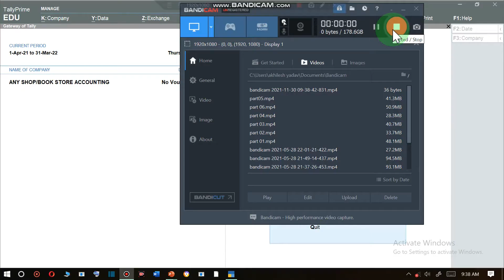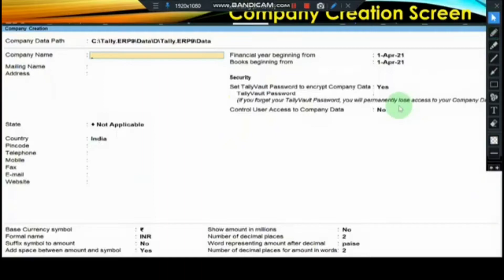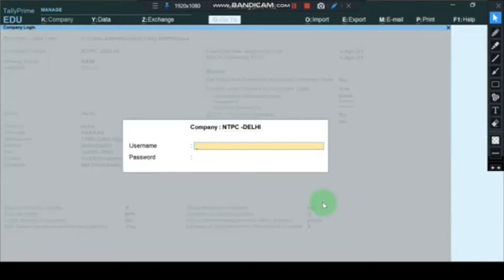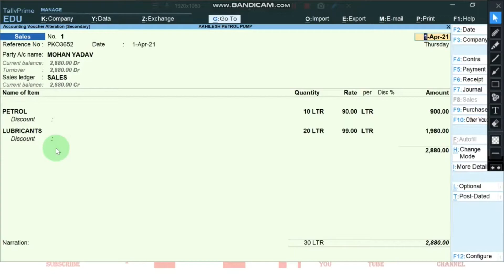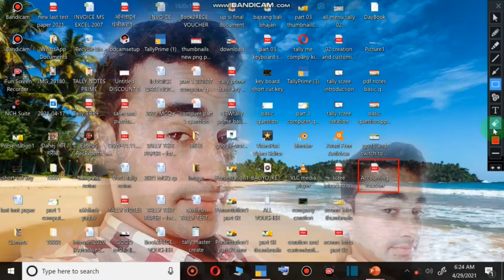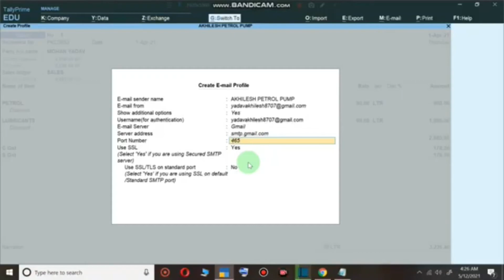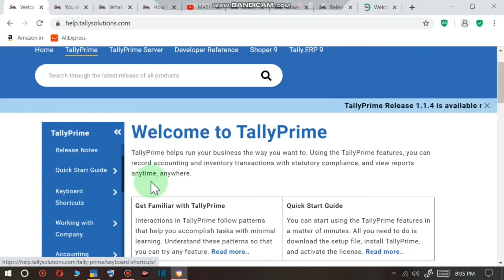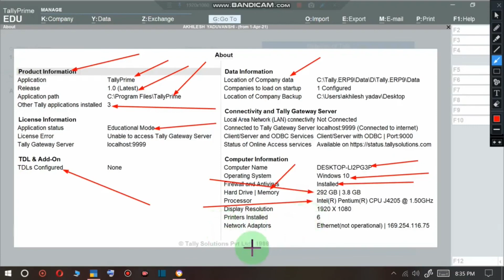complete tally prime course in hindi ||tally prime full video/complete tally prime tutorial in hindi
complete tally course in hindi ||tally prime full video||tally prime installation||tally all course

tally course job salary
tally me bill ki entry kaise kare
tally kya h
O